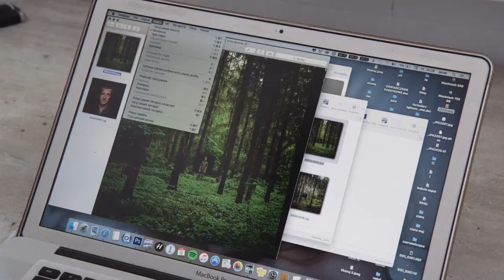Portret osobisty - Trailer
Filmy powstały w ramach projektu "Portret osobisty, czyli bliskie spotkanie z..."

W rolach głównych:
Magda Hueckel, Jacek Poremba, Filip Ćwik i Andrzej Świetlik.

Koncepcja filmu: Monika Szewczyk-Wittek, Katarzyna Sagatowska
Reżyseria/Zdjęcia/Montaż - Piotr Małecki
Dźwięk: Maciej Krupa
Wywiady: Monika Szewczyk-Wittek, Katarzyna Sagatowska i Piotr Małecki
Asystent reżysera: Bartek Porszke
Tłumaczenie: Ania Rosiak
Koordynacja: Anna Onuszczuk

Projekt jest współfinansowany ze środków M.St. Warszawy.

O projekcie "Portret osobisty, czyli bliskie spotkanie z..."
Znakomici polscy portreciści: Magda Hueckel, Jacek Poremba, Filip Ćwik i Andrzej Świetlik. Cztery sesje fotograficzne, których każdy może być bohaterem. Cztery spotkania z publicznością zakończone dyskusją. I wreszcie – na zakończenie – wystawa wszystkich portretów i premiera czterech filmów o portrecistach.

Projekt będzie się odbywał na styku sztuki fotografii i teatru. Nawiązuje do idei monodramu, jako intymnego spotkania artysty z publicznością i jednocześnie klasycznej formy tworzenia portretu fotograficznego, będącego wynikiem spotkania fotografa z osobą fotografowaną. Zbliżenie to ma na celu nie tylko zatrzymanie obrazu drugiego człowieka, ale przede wszystkim poszukiwanie, rozmowę, czy wreszcie znalezienie porozumienia, momentu, ciszy, zdjęcie maski i sfotografowanie prawdziwego “ja”.

“Portret osobisty…” jest nową propozycją w ramach znanego już cyklu „Wszyscy Jesteśmy Fotografami”. Dzisiaj w czasach wykonywania niezliczonej ilości popularnych „selfie” zachęcamy do zwolnienia i skupienia się na człowieku, uchwycenia osobowości portretowanego, tego, kim jest, bądź co widzi w nim fotografujący. To wielowymiarowa próba ukazania osoby poza krótkim „tu i teraz”.

W ramach projektu odbędą się unikalne sesje fotograficzne wykonane przez Magdę Hueckel, Filipa Ćwika, Jacka Porembę i Andrzeja Świetlika – uznanych polskich mistrzów portretu. Każdy z fotografów spotka i sportretuje 7 wybranych osób, mieszkańców Warszawy (rekrutacja na podstawie zgłoszeń). Spotkania będą miały charakter rozmowy, wspólnego poznania artysty i bohaterów. W efekcie spędzonego czasu powstaną zdjęcia portretowe mieszkańców Warszawy.

Po każdej wykonanej sesji artyści spotkają się ponownie ze swoimi bohaterami oraz warszawską publicznością. Podczas spotkań w Teatrze Studio każdy z czterech fotografów opowie o metodach pracy, o swoim sposobie na portretowanie. Pytania przygotuje i rozmowę poprowadzi twórca ze świata teatru, który w roli w prowadzącego będzie łączył dwa światy (fotografii i teatru) w jedną sztukę opowiadania o ludziach i ich emocjach. W ramach spotkania artyści będą dyskutować także o różnicach i podobieństwach występujących w sposobie podejścia do bohatera /widza/, tworzenia historii i opowiadania o emocjach. Spotkania będą otwarte dla publiczności.

Podczas prac nad projektem powstaną również filmy dotyczące sztuki portretu, których bohaterami będą zaproszeni fotografowie. Zrealizuje je Piotr Małecki – fotograf, ale też reżyser filmów dokumentalnych. Będą one stanowiły artystyczną wartość projektu i pozostaną jako unikalna opowieść o sztuce portretowania.